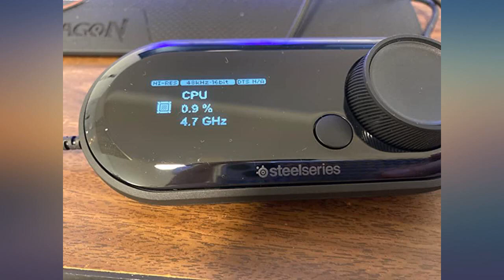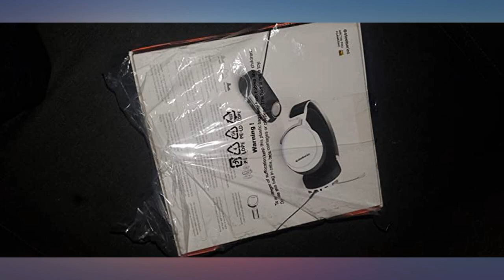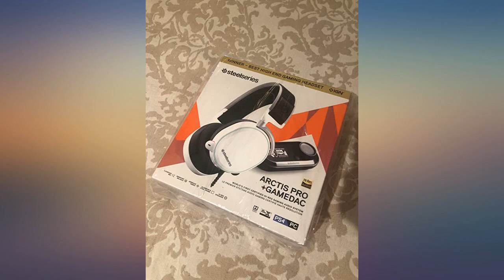SteelSeries Arctis 7 - Lossless Wireless Gaming Headset with DTS Headphone:X v2.0 review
Main Features:
by entering your model number.. Designed for gaming, the 2.4 grams connection delivers rock solid, lossless wireless audio with ultra-low latency and 0 interference. Widely recognized as the best mic in gaming, the discord certified clear cast microphone delivers studio quality voice clarity and background noise cancellation. Sound is your competitive advantage with the s1 speaker drivers, engineered to produce ultra-low distortion audio so you hear every detail. Immerse yourself in 360 degrees of precision audio with next generation DTS headphone: x v2.0 7.1 surround sound (pc only). Microphone frequency response 100hz–10,000hz. Headphone frequency response 20–20000 kHz. 24 hour battery life gives you enough continuous play for even your longest gaming sessions; microphone sensitivity: 38 dB. SteelSeries cannot guarantee the quality or authenticity of products sold by non-authorized resellers on Amazon, and they are not eligible for warranty. Authorized retailers: Amazon.com, Adorama Inc, Encore Technology, Space bound